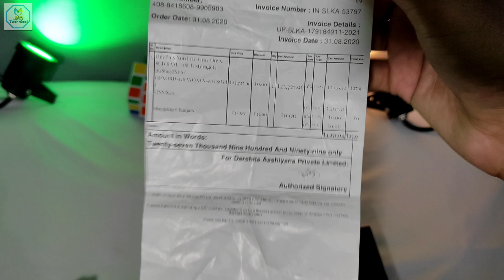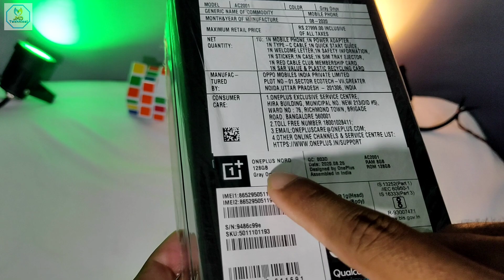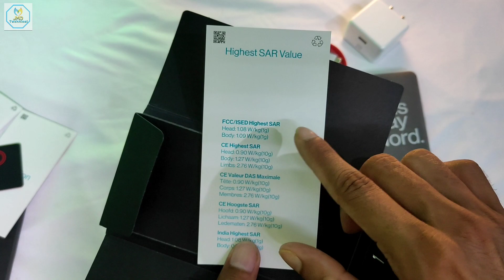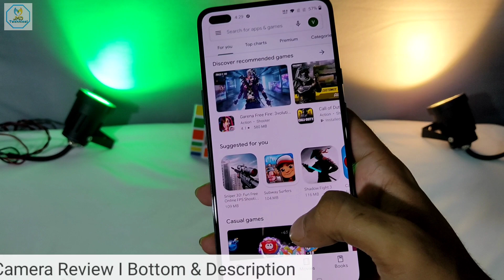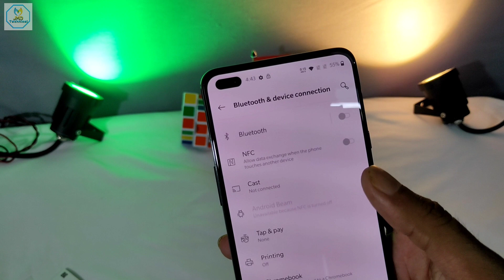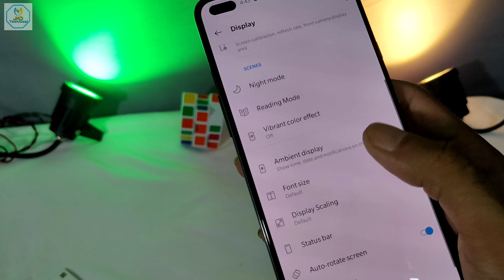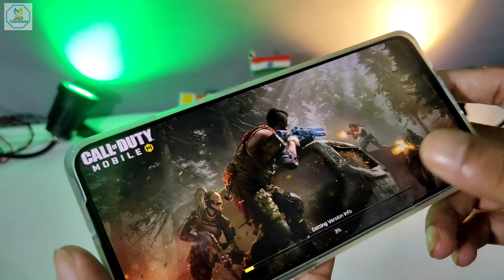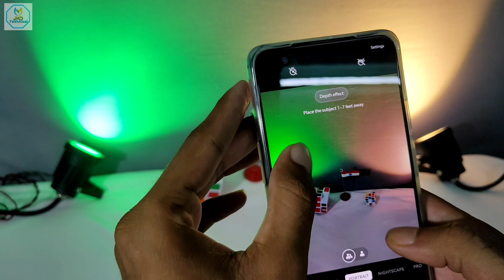OnePlus Nord | Unboxing | Giveaway | First Look | Mid Premium Range Phone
Namskar Doston Apka Bahut bahut swagat hai

|| OnePlus Nord Features & Specs ||

Dimensions
Height: 158.3 mm
Width: 73.3 mm
Thickness: 8.2 mm
Weight: 184g

Display
Parameters
Size: 16.36 centimeters (6.44 inches)
Resolution: 2400x1080 pixels 408ppi
Refresh Rate: 90 Hz
Type: Fluid AMOLED
Support sRGB, Display P3
Cover Glass: Corning® Gorilla® Glass 5

Features
Video enhancer
Reading mode
Night mode

Performance
Operating System: OxygenOS based on Android™ 10
CPU: Qualcomm® Snapdragon™ 765G 5G mobile platform
GPU: Adreno 620
RAM: 6GB/8GB/12GB LPDDR4X
Storage: 64GB/128GB/256GB UFS2.1
Battery: 4115 mAh (non-removable)
Warp Charge 30T fast charging (5V/6A)

Camera
Rear camera - Main
Sensor: Sony IMX586
Megapixels: 48
Pixel Size: 0.8 µm/48M; 1.6 µm (4 in 1)/12M
Lens Quantity: 6P
OIS: Yes
EIS: Yes
Aperture: f/1.75

Ultra wide angle lens - Rear
Megapixels: 8
Aperture: f/2.25
Field of View: 119°

Depth lens
Megapixels: 5
Aperture: f/2.4

Macro lens
Megapixels: 2
Aperture: f/2.4

Zoom
No (Support in sensor zoom 2x)

Autofocus
Multi Autofocus (PDAF+CAF)

1080P video at 30/60 fps, 4k 30 fps
Super slow motion: 1080P video at 240 fps
Time-Lapse: 1080P 30 fps, 4k 30 fps
Video editor

Features
CINE aspect ratio video recording, UltraShot HDR, Nightscape, Super macro, Portrait, Pro mode, Panorama, AI scene detection, RAW image, Filters, Quick share

Front Camera
Sensor: Sony IMX616
Megapixels: 32
Pixel Size: 0.8 µm/32M; 1.6 µm (4 in 1)/8M
EIS: Yes
Autofocus: Fixed Focus
Aperture: f/2.45

Ultra Wide Angle Lens - Front
Megapixels: 8
Aperture: f/2.45
Field of View: 105°

4K video at 30/60 fps
1080P video at 30/60 fps
Time-Lapse

Features
Face unlock, HDR, Screen flash, Face retouching, Filters, Ultra wide selfie

Connectivity
LTE/LTE-A
4×4 MIMO, support up to DL Cat 18/UL Cat 13 (1.2Gbps /150Mbps), depending on carrier support

Band
GSM: GSM850, GSM900, GSM1800, GSM1900
WCDMA: B1, B2, B4, B5, B8, B9, B19
LTE-FDD: B1, 2, 3, 4, 5, 7, 8, 12, 17, 18, 19, 20, 26
LTE-TDD: B38, 39, 40, 41, 46
5G: N78
MIMO: LTE: B1, 3, 40 NR: N78
*Network connectivity may vary depending on carrier’s network and related service deployment.

Wi-Fi
2x2 MIMO, Wi-Fi 802.11 a/b/g/n/ac, 2.4G/5G
Bluetooth
Bluetooth 5.1, support aptX & aptX HD & LDAC & AAC
NFC
NFC enabled
Positioning
GPS (L1+L5 Dual Band), GLONASS, Galileo (E1+E5a Dual Band), Beidou, A-GPS, NavIC
Check carrier compatibility

Sensors
In-display fingerprint sensor
Accelerometer
Electronic compass
Gyroscope
Ambient light sensor
Proximity sensor
Sensor Core

Ports
USB 2.0, Type-C, support standard Type-C earphone
Dual nano-SIM slot

Buttons
Gestures and on-screen navigation support
Left: Volume key
Right: Power key, Alert slider
Audio
Super linear speaker
Noise cancellation support

Multimedia
Audio supported formats
Playback: MP3, AAC, AAC+, WMA, AMR-NB, AMR-WB, WAV, FLAC, APE, OGG, MID, M4A, IMY
Recording: WAV, AAC
Video supported formats
Playback: MKV, MOV, MP4, H.265(HEVC), AVI, TS, 3GP, FLV, WEBM
Recording: MP4
Image supported formats
Playback: Playback: JPEG, PNG, BMP, GIF, WEB, HEIF, HEIC, RAW
Output: JPEG, DNG

OnePlus Nord
Screen protector (pre-applied)
Warp Charge 30 power adapter
Warp Type-C cable (Support USB 2.0)
Quick start guide
Welcome letter
Safety information and warranty card
Brand sticker
Phone case
SIM tray ejector
Highest SAR value & Plastic recycling card
Red Cable Club Membership card

|| For YouTube Gear Best Quality ||

Best Mic For YouTubers
Best Tripod Rs. 500
Best Quality tripod Digitek
Best Quality Ring Light
Ring Light Stand
Best Quality Camera
Green Screen